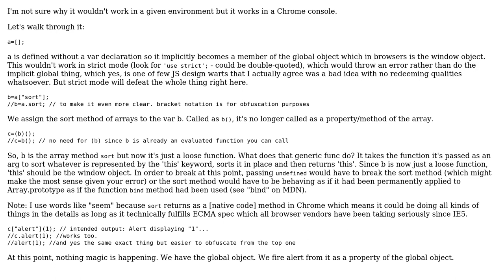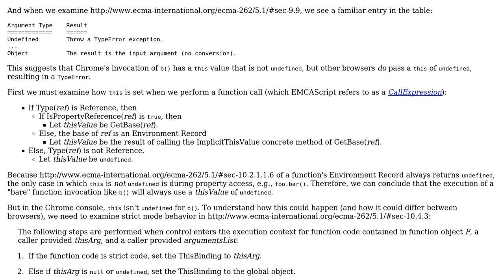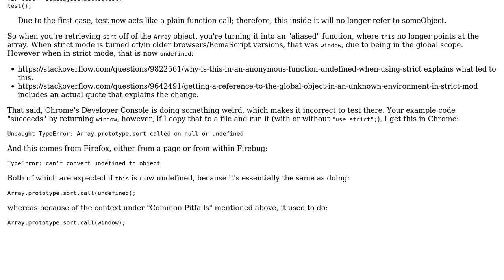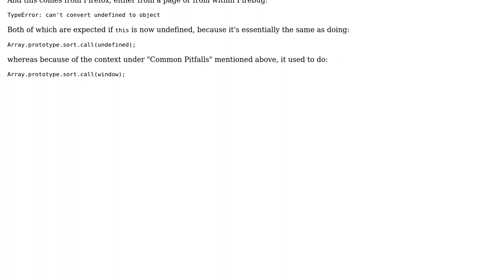Software Engineering: Javascript Use of Window Object through alternate means (3 Solutions!!)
Software Engineering: Javascript Use of Window Object through alternate means

With thanks & praise to God, and with thanks to the many people who have made this project possible! | Content (except music & images) licensed under CC BY-SA | Music | Images & others | With thanks to user Izkata user gnat user Erik Reppen user Eliseo D'Annunzio user apsillers and the Stack Exchange Network Trademarks are property of their respective owners. You are responsible for your own actions.